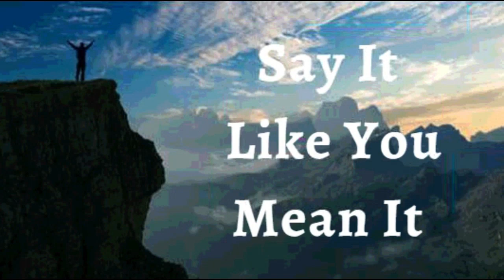3rd February 2024 Say it Like you Mean it (Audio in Kannada)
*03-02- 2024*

*ವಿಶ್ವಾಸದ ಘೋಷಣೆಗಳು*

ಇಂದಿನ ದಿನಕ್ಕೆ ಅವಶ್ಯಕವಾಗಿರುವ ಕೃಪೆಯನ್ನು ನಾನು ಹೊಂದಿದ್ದೇನೆ ಎಂದು ಘೋಷಿಸುತ್ತೇನೆ. *ನಾನು ಬಲ,* *ಶಕ್ತಿ  ಮತ್ತು* *ನಿರ್ಣಾಯಕತನಗಳಿಂದ* *ತುಂಬಿದವನಾಗಿದ್ದೇನೆ.* ನಾನು ಸಂಧಿಸುವ ಯಾವುದೂ ನನಗೆ ಅತಿಯಾದುದಾಗಿ ಇರುವುದಿಲ್ಲ. ನಾನು ಪ್ರತಿಯೊಂದು ತಡೆಯನ್ನೂ ಜಯಿಸುತ್ತೇನೆ, ಪ್ರತಿಯೊಂದು ಸವಾಲನ್ನು ಗೆಲ್ಲುತ್ತೇನೆ ಮತ್ತು ಪ್ರತಿಯೊಂದು ಕಷ್ಟದ ಮೂಲಕ ಹೊರ ಬಂದು ನಾನು ಹಿಂದೆ ಇದ್ದುದ್ದಕ್ಕಿಂತಲೂ ಉತ್ತಮನಾಗುತ್ತೇನೆ. ಇದೇ ನನ್ನ ಘೋಷಣೆ.

ಅಸ್ವಸ್ಥತೆ, ಬಡತನ ಅಥವಾ ಸೋಲನ್ನು ಸ್ವೀಕರಿಸಲು ನಾನು ನಿರಾಕರಿಸುತ್ತೇನೆ. ಕ್ರಿಸ್ತನಲ್ಲಿರುವ ನನ್ನ ದೈವೀಕ ಪಿತ್ರಾರ್ಜಿತತೆಗೆ ವಿರುದ್ಧವಾದ ಯಾವುದನ್ನೂ ನಾನು ಘೋಷಿಸುವುದಿಲ್ಲ. *ಪವಿತ್ರಾತ್ಮರು ನನ್ನಲ್ಲಿ ವಾಸಿಸುತ್ತಾರೆ ಮತ್ತು ನನ್ನ ಜೀವನಕ್ಕಾಗಿ ಇರುವ ದೇವರ ಯೋಜನೆಯಲ್ಲಿ ನಡೆಯಲು ನನ್ನನ್ನು ಮನವರಿಕೆ ಮಾಡುತ್ತಾರೆ, ಏಕೆಂದರೆ ದೇವರ ಯೋಜನೆಯು ಸಮೃದ್ಧಿ, ಆರೋಗ್ಯ ಮತ್ತು ಬಲದೊಂದಿಗೆ  ನಾನು ಉತ್ಕೃಷ್ಟನಾಗುವಂತೆ ಮಾಡುತ್ತದೆ ಆಮೆನ್*

*ನಾನು ಹೇಳುವುದನ್ನು ನಾನು ಹೊಂದಿಕೊಳ್ಳುತ್ತೇನೆ, ಯೇಸುವಿನ ನಾಮದಲ್ಲಿ* *(ಯೋವಾನ್ನ 14:13)*

ನಾನು ಬಲಶಾಲಿಯಾಗಿದ್ದೇನೆ
(ಎಫೆಸಿ 6:10)

ನಾನು ಆರೋಗ್ಯಶಾಲಿಯಾಗಿದ್ದೇನೆ
(1 ಪೇತ್ರ 2:24)

ನಾನು ಆಶೀರ್ವದಿಸಲ್ಪಟ್ಟಿದ್ದೇನೆ
(ಎಫೆಸಿ 1:3)

ನಾನು ಶಕ್ತಿಶಾಲಿಯಾಗಿದ್ದೇನೆ
(ಯೆಶಾಯ 40:29)

ನಾನು ಅಭಿಷೇಕಿಸಲ್ಪಟ್ಟಿದ್ದೇನೆ
(1 ಯೋವಾನ್ನ 2:20)

(ಯೋವಾನ್ನ 8:36)

(ಮಾರ್ಕ 1:11)

(ಆದಿಕಾಂಡ 39:23)

(2 ಕೊರಿಂಥಿ 4:18)

ನಾನು ಒಳ್ಳೆಯ ನೆಲವಾಗಿದ್ದೇನೆ ( ಭೂಮಿಯಾಗಿದ್ದೇನೆ) (ಲೂಕಾ 8:15)

(ಕೀರ್ತನೆ 92:13)

(ಕೀರ್ತನೆ 92:13)

(ಕೀರ್ತನೆ 1:3)

(ಕೀರ್ತನೆ 92:14)

ನಾನು ವೃದ್ಧಾಪ್ಯದಲ್ಲಿಯೂ ತಾಜಾ ಹಾಗೂ ಸಮೃದ್ಧಿಯುಳ್ಳವನಾಗಿರುತ್ತೇನೆ (ಕೀರ್ತನೆ 92:14)

ಎಲ್ಲಾ ಕಾರ್ಯಗಳು ನನ್ನ ಒಳಿತಿಗಾಗಿ ಆಗುತ್ತಿವೆ,ಯೇಸುವಿನ ನಾಮದಲ್ಲಿ (ರೋಮ 8:28)

(ಎಫೆಸಿ 1:3)